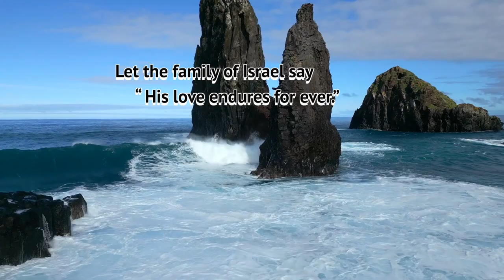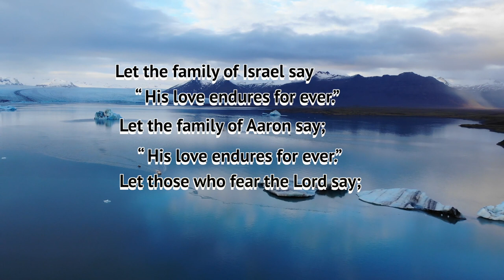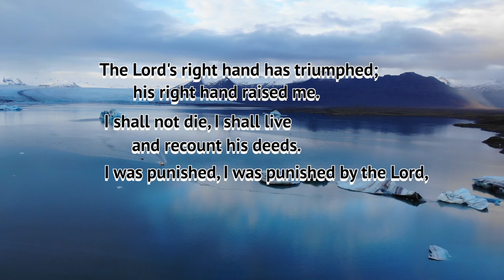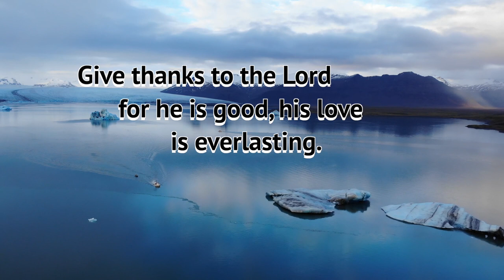Responsorial Psalm / 2nd Sunday of Easter / Year B / CBW#92/ Psalm 118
Source:  Catholic Book of Worship III / Hymn#92

"Give thanks to the Lord for he is good, his love is everlasting."

Arranged and recorded at PenatechMusic Studio.
Library used: NI Piano Noire, BBC Orchestra Flute, Opus Hollywood Strings